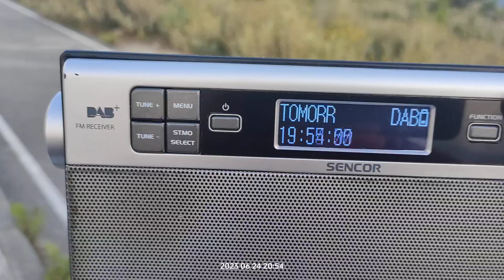DAB+ DX reception via tropo of 12A from Malta in Arta Greece 24/06/2023